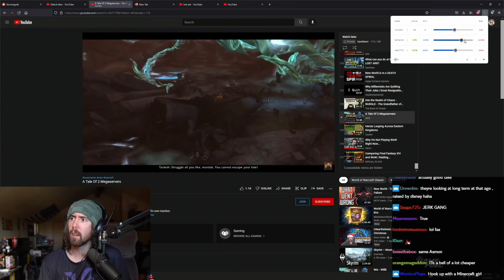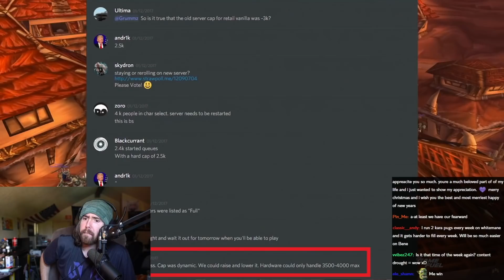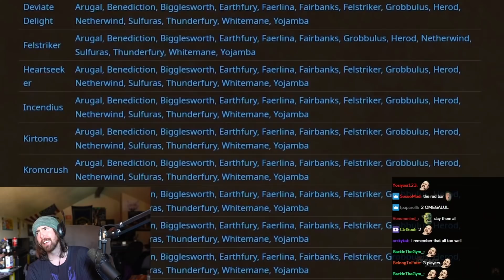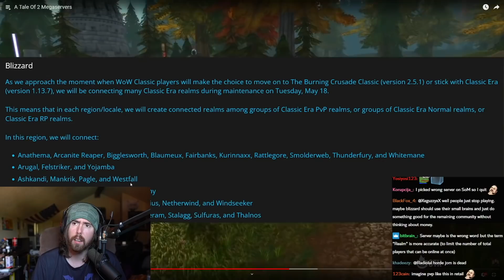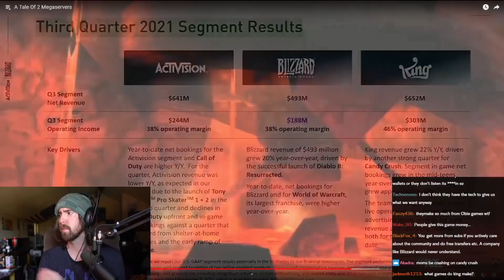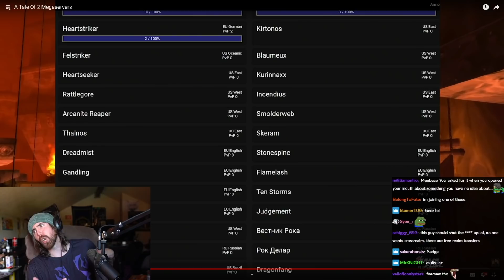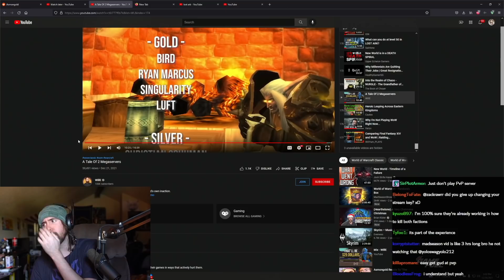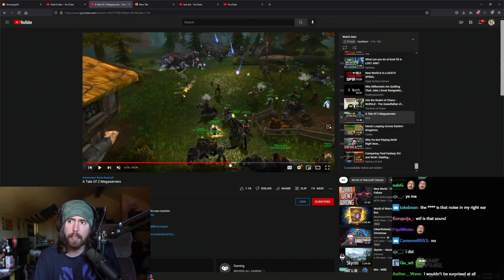Asmongold Reacts to WoW's MegaServer DISASTER | by WillE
Asmongold watches "A Tale of 2 Megaservers" by WillE, an MMORPG enthusiast and a well-known content-creator of games like World of Warcraft, New World, Old School RuneScape and Final Fantasy 14. Will Horde and Alliance play together via CROSS-FACTION play next expansion? Is it Blizzard's greed and microtransactions that stop WoW from letting people transfer freely? Asmongold discusses and shares his real opinions.